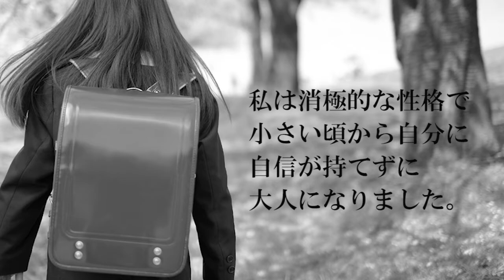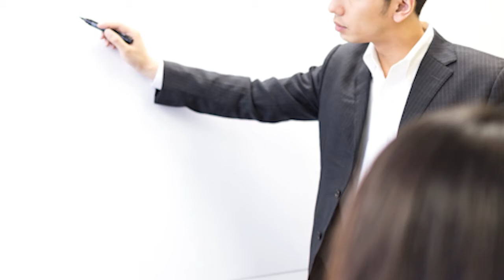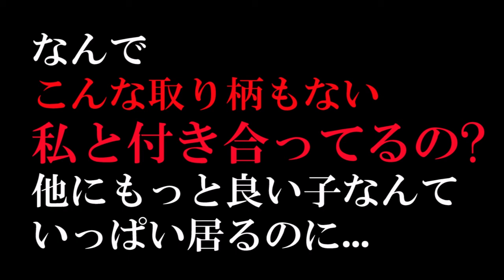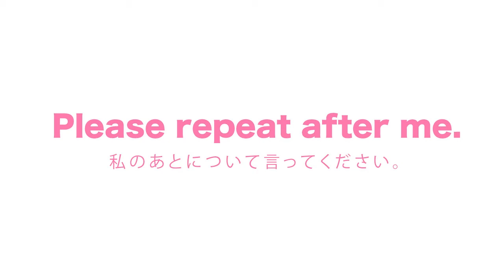【恋愛大学胸キュン学部】和馬教授が胸キュンフレーズを伝授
【出演者】

Ray Grange(レイ グランジェ)
和馬

【関連動画】

ホスト　歌
ホスト　給与
ホスト　スーツ
ホスト　大阪